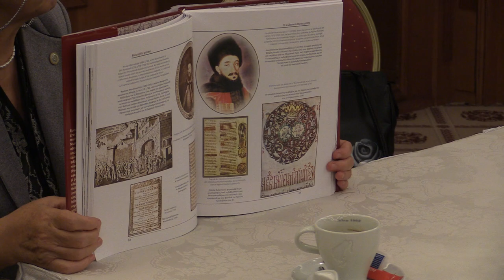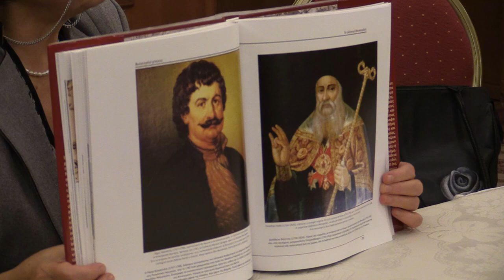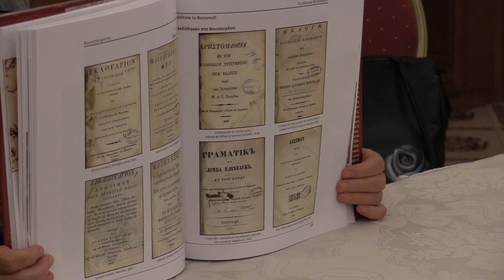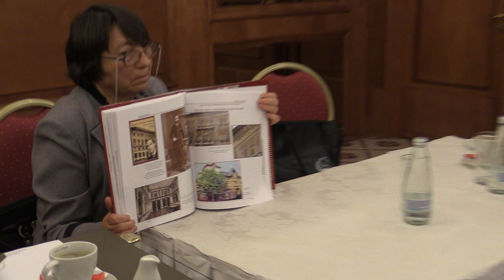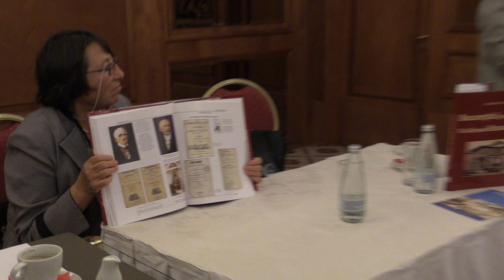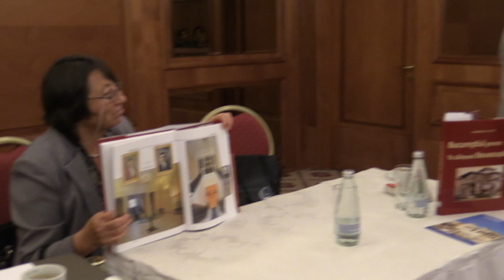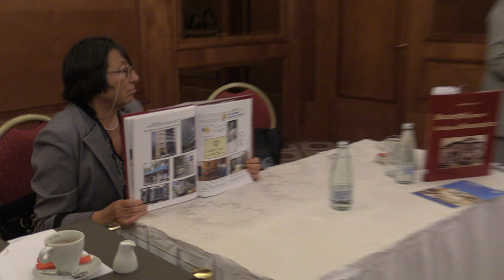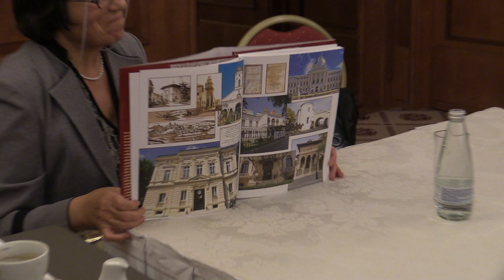1 Lansare Bucurestiul grecesc familii, monumente si intamplari memorabile, Georgeta Filitti, Grand H